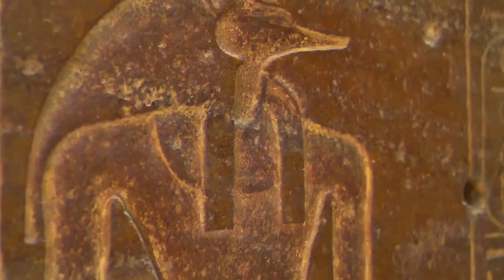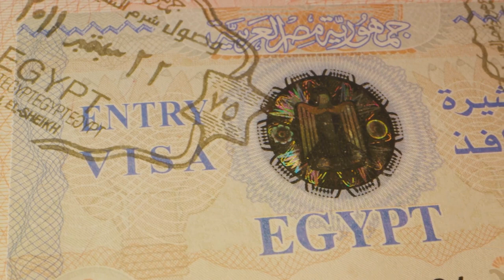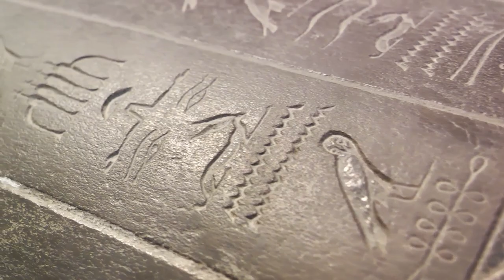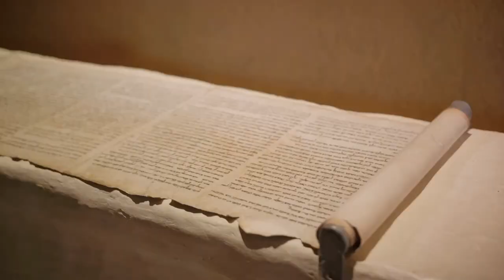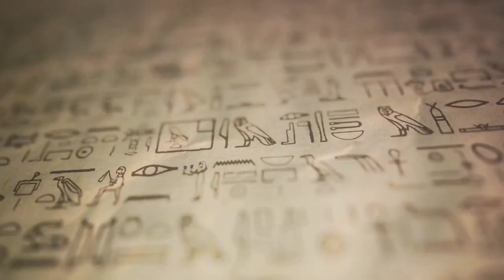Egyptian Mythology Episode 7: The Eye of Horus: Protection, Power, and Health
Journey into the heart of ancient Egyptian symbolism in Episode 7 of 'Arcane Anthology': "The Eye of Horus: Protection, Power, and Health." This episode delves into one of the most iconic and enduring symbols of ancient Egypt, exploring its rich meanings and significance in both ancient times and modern culture.

In This Episode:

Symbol of the Eye: Unravel the mysteries behind the Eye of Horus, a symbol steeped in mythology, representing protection, royal power, and good health.
Mythological Origins: Discover the mythological story of Horus, the falcon-headed god, and how his eye became a symbol of sacrifice, healing, and restoration.
Cultural Impact: Examine the Eye of Horus' role in ancient Egyptian life, from its presence in art and architecture to its use in magical and medical practices.
Modern Legacy: Explore how the Eye of Horus transcends time, influencing modern design, fashion, and popular culture, symbolizing a connection to ancient wisdom.
Join 'Arcane Anthology' as we illuminate the mysteries of the Eye of Horus. Through engaging storytelling and captivating visuals, this episode brings to life a symbol that has captivated humanity for millennia.

Engage with Us:
We invite you to explore the ancient and modern worlds through the Eye of Horus. How do you see the influence of ancient Egyptian symbols in today's world?

Stay Tuned:
Stay with 'Arcane Anthology' for more explorations into the myths, legends, and symbols that shape our world. Continue the journey with us through the annals of history and the corridors of mythology.